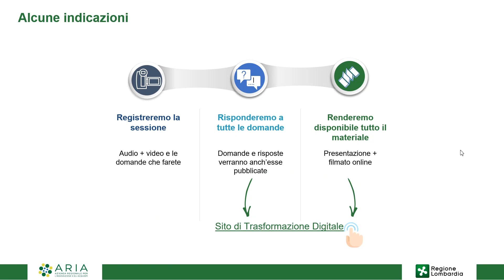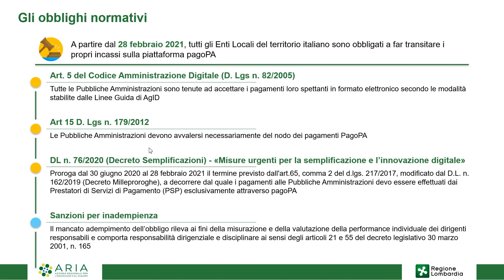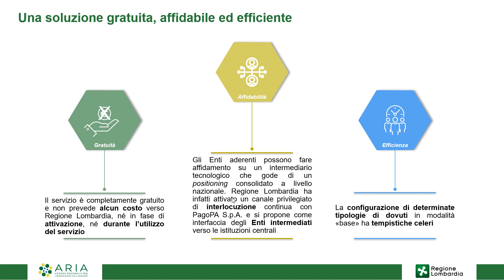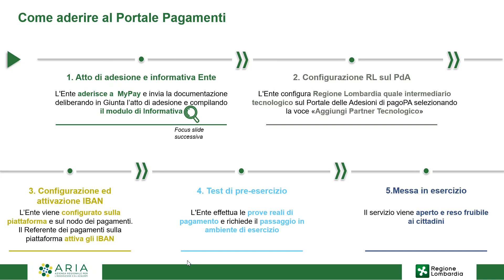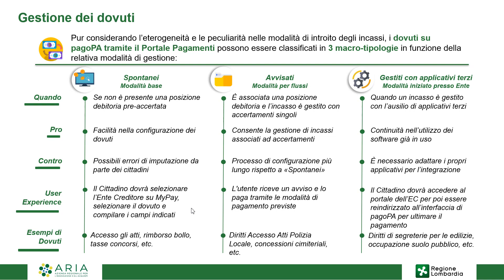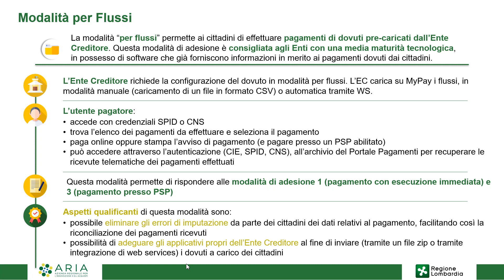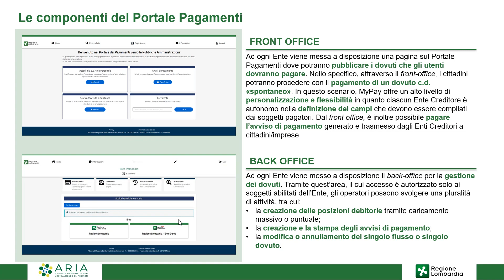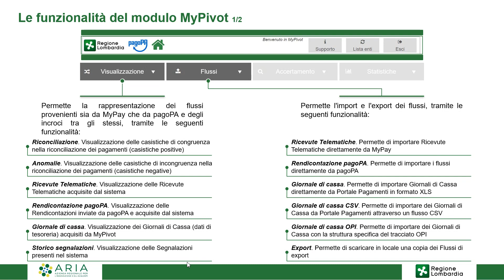Il servizio MyPay di intermediazione a PagoPA per le Comunità Montane e Unioni di Comuni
Vantaggi di una soluzione di pagamento gratuita, che Regione Lombardia mette a disposizione per le Comunità Montane e Unioni di Comuni